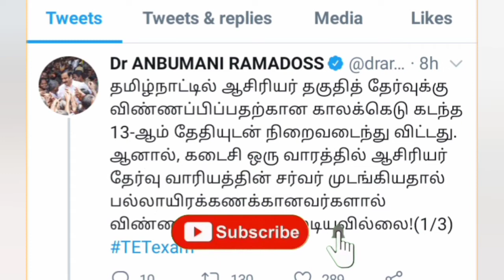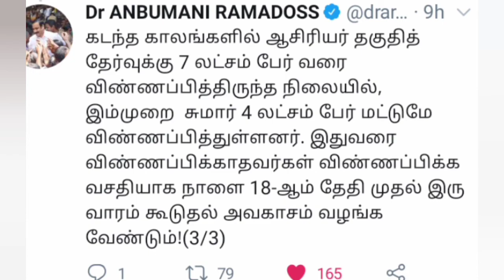TN TET கால அவகாசம் விரைவில் நல்ல முடிவு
tn tet application காலஅவகாசம் விரைவில் நல்ல முடிவு கிடைக்கும் என எதிர்பார்க்கப்படுகிறது.